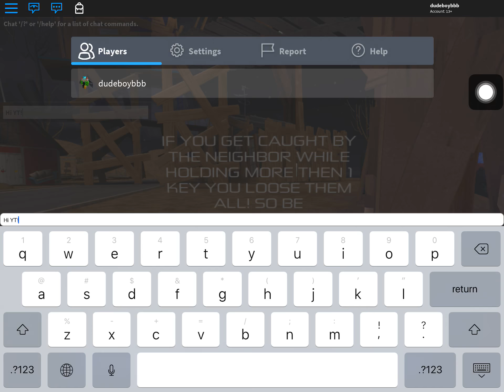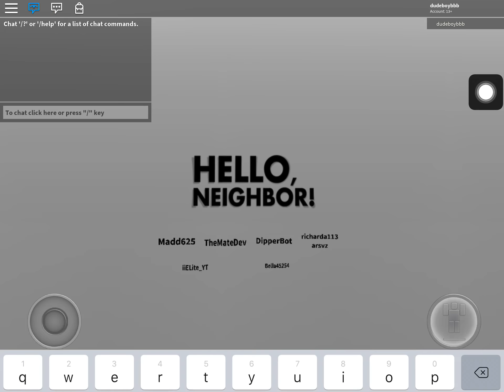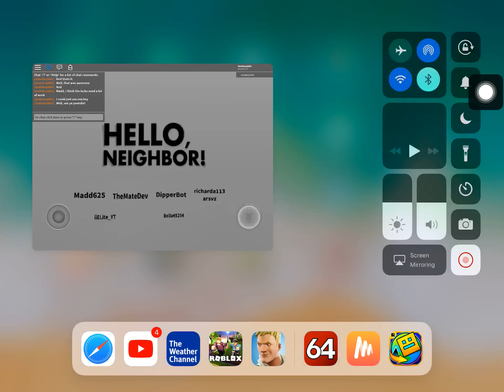Act 4! - ROBLOX Hello Neighbor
Oh no...

The Neighbor Returns with Act 4!